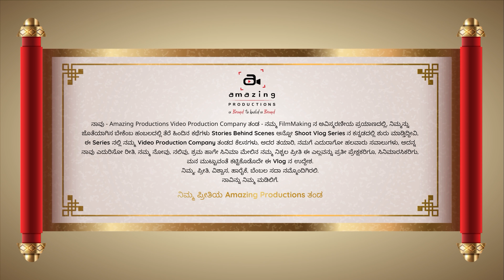Graamothsava Vlog 1 Kannada | Kannada Vlogs | Amazing Productions Shoot Vlog Series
Part 1 of Graamothsava Vlog

We are Bringing you the Immersive experience of Behind the Screens Shooting of Graamothsava Event Organised by @aefoundationofficial

Experience the Joy of Shooting this Graamothsava event for the first time, It was a Blissfull Experience shooting with kidss...
The Joyfull Vlog Trailer is out Now😋

Kindly watch it and share the Video with Your Close ones

 / amazing_productions_unfiltered

Timestamp
0:00 Intro
0:40 Graamothsava Vlog Info
01:27 Vlog Begins with Preparations
02:55 Naveens New Look
03:19 Dream Boy Harsha
03:51 The Journey to Doddabele Begins
04:36 Co-Founder Rajesh Ji on Graamothsava
06:04 Founder Sahana Ji on Graamothsava
07:32 Amith ji on Graamothsava
07:59 Harsha Ji On His First Volunteering Opportunity
08:16 Pooja ji and Mahesh Ji on Graamothsava
08:51 Journey Continues and Arriving at Doddabele
09:36 Part 1 Vlog Closure by Keerthi